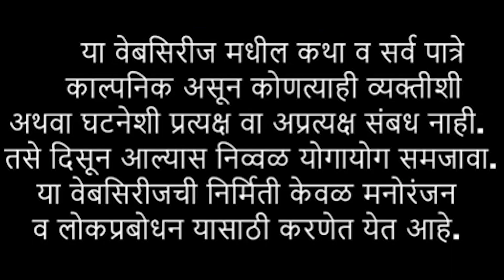अंधारगूचकं। भाग 13 । Andharguchak I इश्काचा रोग गावाला भोग। ishkacha rog gavala bhog। .ep13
अंधारगूचकं।  भाग 13 । AndharguchakI इश्काचा रोग गावाला भोग। ishkacha rog gavala bhog। .ep.13

इश्काचा रोग , गावाला भोग
Ishkacha Rog Gavala Bhog

Pancham films production
पंचम फिल्म्स प्रोडक्शन

लेखक,दिग्दर्शक, निर्माता   -   रविकिरण शंकर जावीर
writer Director Producer - Ravikiran Shankar Javir

सह दिग्दर्शक   -   अमोलकुमार शंकर जावीर
Asst. Dorector - Amolkumar shankar javir

चित्रण व संकलन   -   अर्थ जावीर व पार्थ जावीर, Pancham photography and videography
Camera and Editor - Arth Javir, Parth JAvir

गायक - ओम ऐवळे
Singer - Om Aiwale

 कलाकार - Artist
अमोलकुमार जावीर
Amolkumar Javir

सिद्धू जावीर
Siddhu Javir

रामचंद्र कोळी
Ramchandra Koli

इंदरचंद साळुंखे
Indarchand Salunkhe

शुभम ऐवळे
Shubham Aiwale

समाधान जावीर
Samadhan JAvir

प्रदीप पाटील
pradip patil

खालिद जमादार
Khalid jamadar

दत्तात्रय क्षिरसागर
Dattatray Kshirsagar (DK)

अर्थ जावीर
Arth Javir

पार्थ जावीर
Parth Javir

शर्मीली जावीर
Sharmili Javir

प्रिया जावीर
Priya Javir

अनिषा जावीर
Anisha JAvir

इश्काचा रोग गावाला भोग । Ishkacha Rog Gavala Bhog |